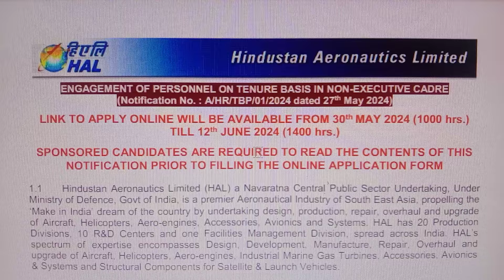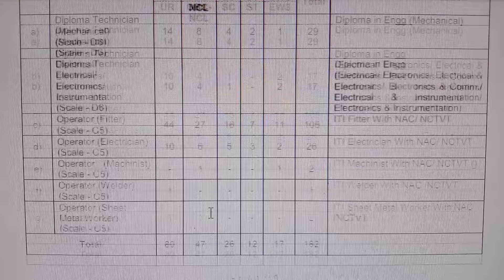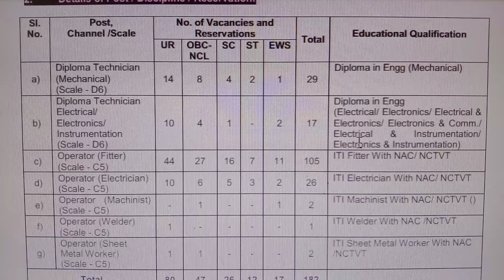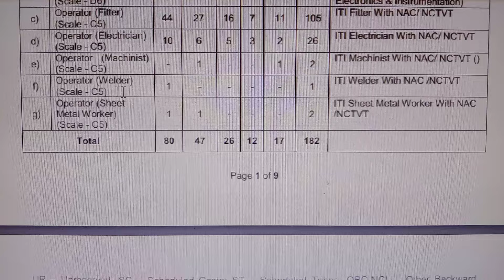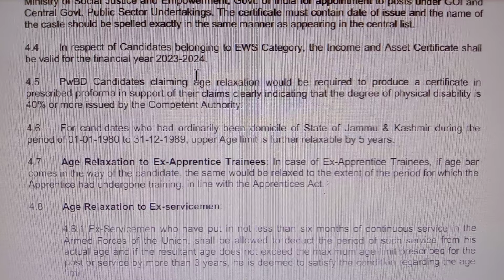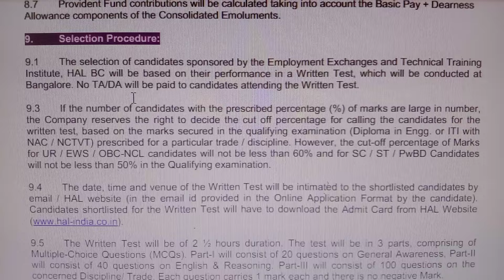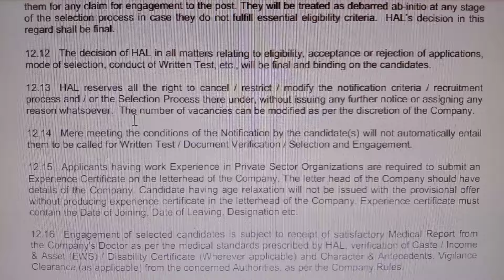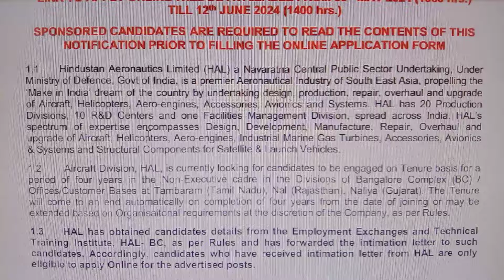சற்றுமுன் ஏர்போர்ட் வேலை அறிவிப்பு 2024 | Salary Rs 44000 | Airport Jobs 2024 | Government Job 2024